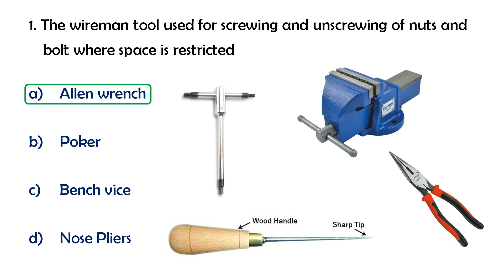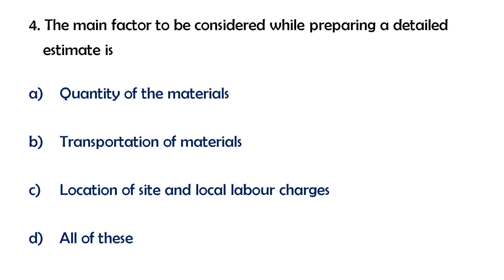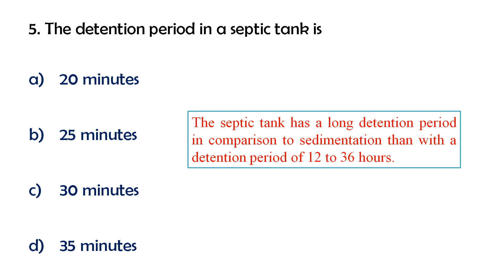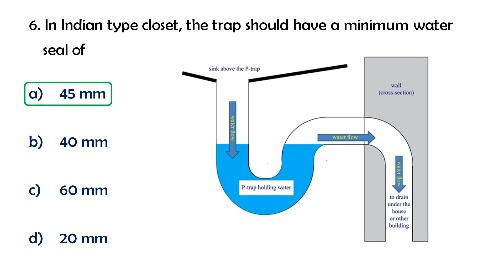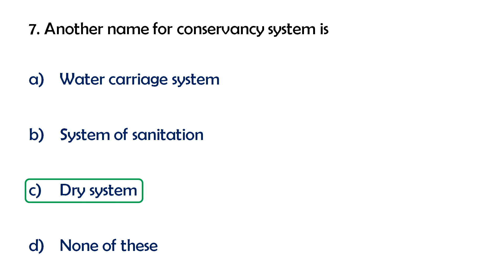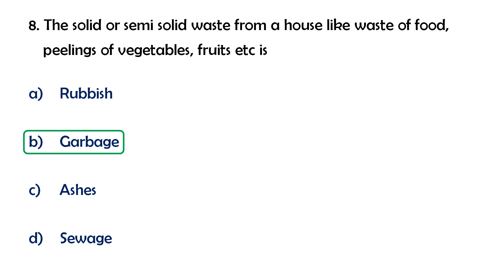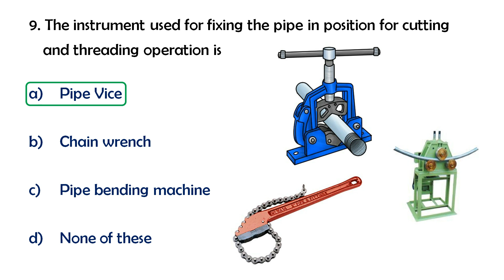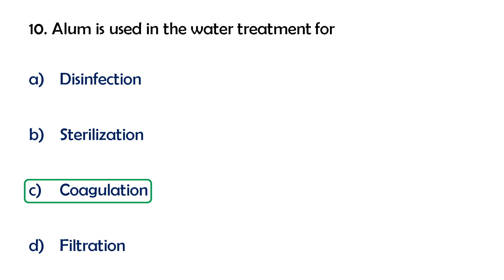Part 14 : Kerala PSC Overseer Grade 3- Previous year Questions with Explanation l Upcoming PSC Exam